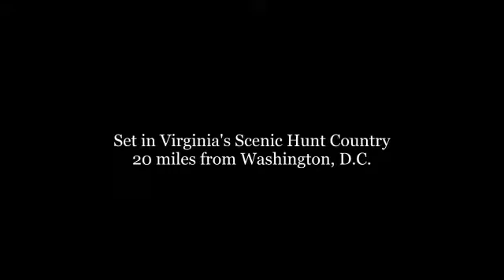Sugarplum Tent Company at Salamander Resort & Spa